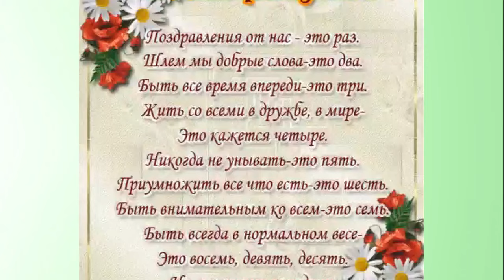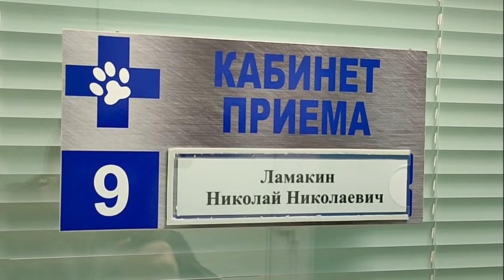Спасение лохматых душ золотые руки ветеринара Ник Ника чудотворца👨🏼‍🔬🎂🐕‍🦺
спасение животных бездомные животные ветеринар
Друзья!! Сегодня у нашего любимого ветеринара Николая Ламакина
День Рождения! Мы - Ваши друзья, канал Твори_Добро,
Поздравляем Вас с Днём Рождения!!!❤️🥳

Мы знаем Вас как замечательного ветеринара,
человека доброго сердца и большой любви к животным.
Хотим пожелать, чтобы все пациенты быстро выздоравливали,
чтобы за своё здоровье и заботу о них лохматые души благодарили
всегда своей лаской и добрым взглядом. Пусть в Вашей жизни
светит луч удачи, пусть в работе не будет ничего невозможного,
а для всех планов всегда находится возможность их реализации.

Спасибо Вам за сотрудничество и реальную круглосуточную помощь
хвостикам приюта Твори_Добро!🙏❤️

Доктор Коля, в деле профи,
Лучший ты ветеринар,
Поздравляем с днем рождения,
На успех настрой радар.

Пусть лохматые клиенты
Дарят радость, позитив.
Быть счастливым мы желаем,
Видеть море перспектив.

В жизни личной — вдохновения,
Понимания, любви.
Миссию свою благую
Ты сквозь годы пронеси.

П О З Д Р А В Л Я Е М!!!

Наши реквизиты:
Карты Сбербанка
Visa: 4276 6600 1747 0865
Paysend: на имя MARIYA SEMYASHKINA
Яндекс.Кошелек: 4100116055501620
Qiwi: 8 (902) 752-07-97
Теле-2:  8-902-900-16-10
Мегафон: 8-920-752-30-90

Мы проверили новую систему, деньги доходят отлично и без проблем:
1.Регистрация несложная, нужны телефон и почта. Полученный на телефон код ввести в нужное поле.
2.Чтобы  Правильно завершить Регистрацию, дождитесь прихода подтверждающего письма на  ВАШУ почту И ПРОЙДИТЕ по ссылке.
3. После подтверждения на почте - первый  денежный перевод
Данные получателя: MARIYA SEMYASHKINA
карты Сбербанка
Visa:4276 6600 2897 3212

 Western Union.

АВТОПЛАТЁЖ!!!

Подключить услугу «Автоплатеж» можно несколькими способами:
1. Через сайт Сбербанка.
2. Через банкомат.
3. В отделении банка.
4. Через «Мобильный банк»